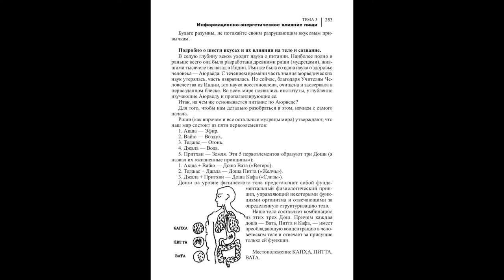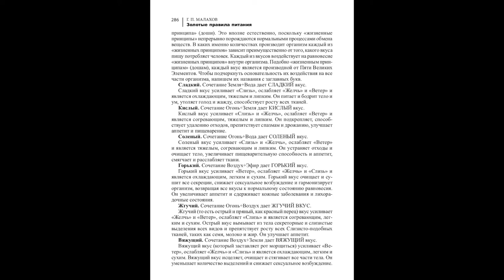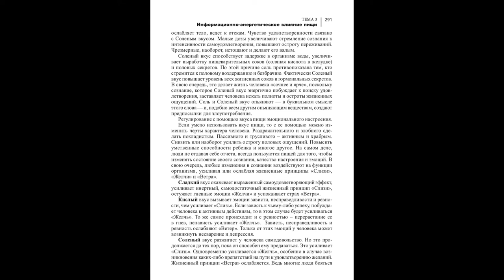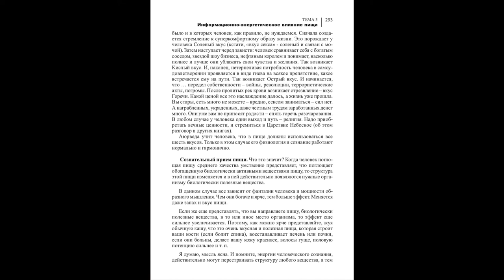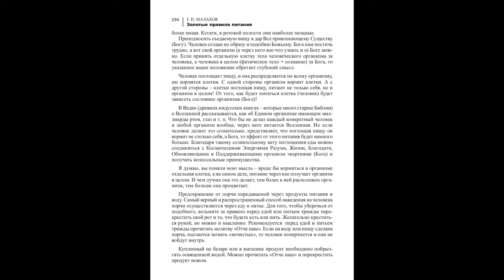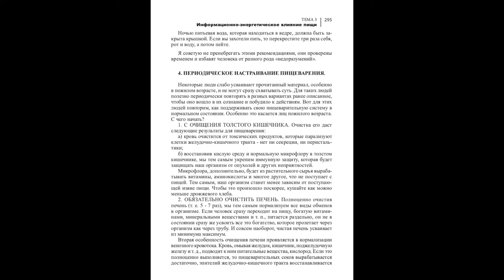ШКОЛА ЗОЖ. ВКУС ПИЩИ И ЭМОЦИИ. Малахов.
Школа Духовного и Физического совершенства … идет рассказ о вкусах пищи и связанных с ними эмоциях. Как можно использовать вкусы для нормализации работы тела и сознания.  А также о многом ином связанном с вкусами пищи и их влиянием на человека.